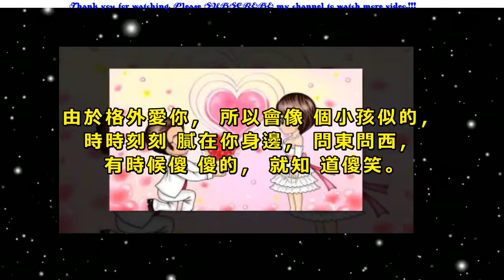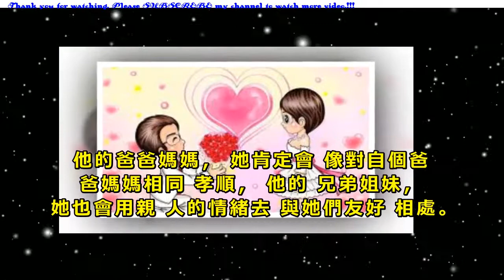一個女人愛你至深，才會有的幾個表現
1、他人面前大大咧咧，在你面前便像個小女子。

由於格外愛你，所以會像個小孩似的，時時刻刻膩在你身邊，問東問西，有時候傻傻的，就知道傻笑。

2、你和別的女性靠得比較近的時候，她就會吃醋。

出於對你的那份愛，所以她心裡有時候很怕，怕他人搶了你，怕你一不小心就喜歡上了其他人，怕你不要她了。